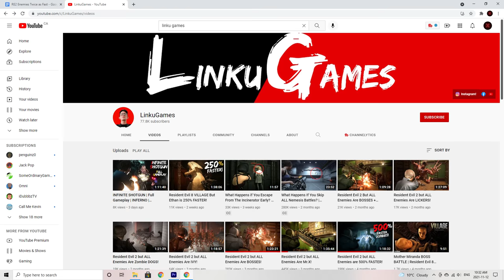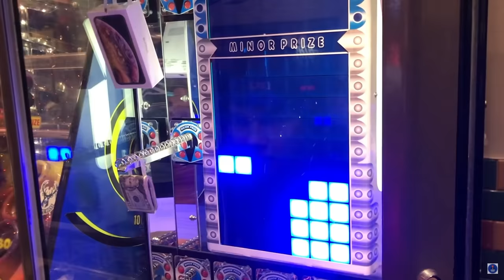Resident Evil 2 but enemies go twice as fast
Resident Evil 2 but enemies are twice as fast. That's right, MR. X IS TWICE AS FAST, LICKERS ARE TWICE AS FAST, AND ALL BOSSES ARE TWICE AS FAST. I pretty well made Resident Evil 2 into Dark Souls. Will I be able to beat RE2 on the hardest difficulty while every single enemy is going twice their normal speed? Let's find out.

Resident Evil 2 has to be one of my favourite games of all time. I think it pretty well ties with RE4 for having the most videos on my channel, it's just that good. Resident Evil 4 VR was a great time and everything, but sometimes it's nice to relax, throw some mods into a simple RE game, and then stress out for the next 8 hours on bosses. Seriously, I'm not making it to my 30s.

If you enjoy watching gaming challenge videos, be sure to subscribe to my channel because I make new gaming challenge videos every week/month/year and I have tons of great content on my channel! I play lots of different games including the RE series, the Last of Us, and lots more! Take a look through my channel, you might be surprised what games you find.

Claire outfit mod: Claire's Casual T-Shirt with Skirt by re23071998 at NexusMods.
The 2x speed was possible because of a trainer by Raz0r.